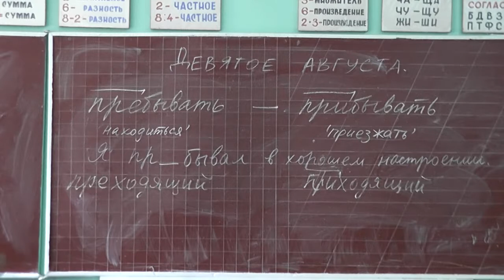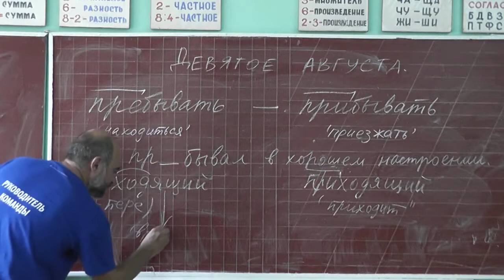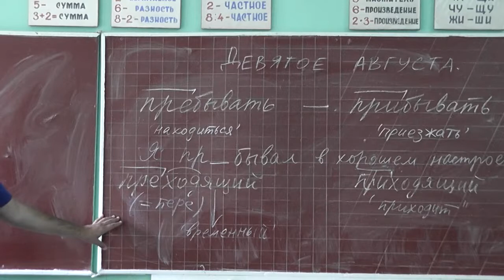11 Преходящий и приходящий